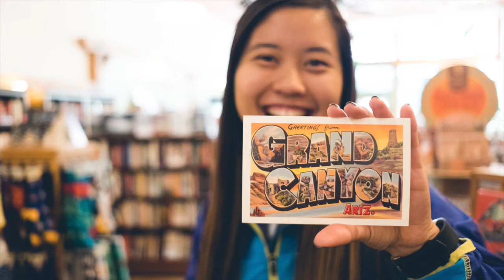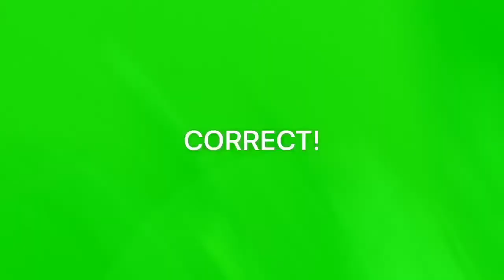Grand Canyon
She is Grand.  She is Canyon.